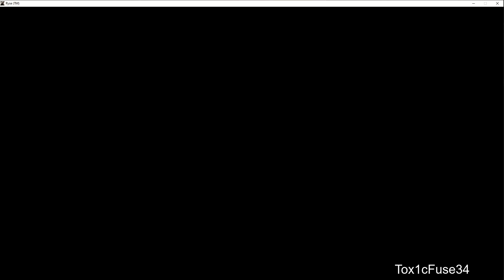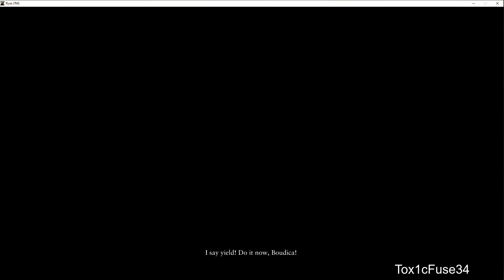Let's Play: Ryse: Son of Rome - Saving Rome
Join me on an epic adventure through ancient Rome in Ryse: Son of Rome! Watch as I conquer enemies, and unravel the mysteries of the Roman Empire. Get ready for action-packed gameplay and immersive storytelling in this captivating gaming experience!

Hey there, fellow gamers! Prepare to embark on epic gaming adventures, immerse yourself in breathtaking worlds, and unleash your inner gaming hero. Get your game on, and let's dive into the action!